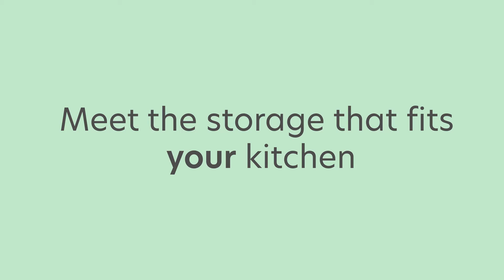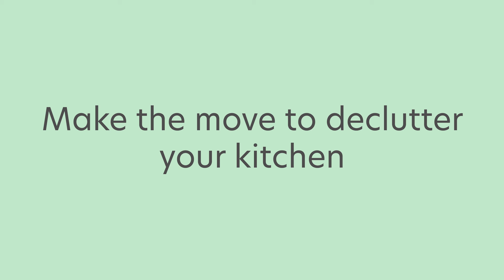FMP - Städa adcept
My final major project adcept video
Produced by Josh Buckner
Northumbria Univeristy 2021